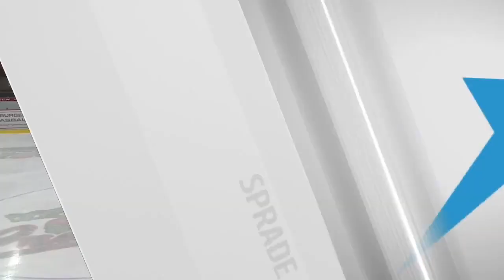22.11.2020 - Highlights - Hamburg Crocodiles vs. Herforder Ice Dragons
Highlights zum Oberliga-Nord - Spiel Hamburg Crocodiles vs. Herforder Ice Dragons